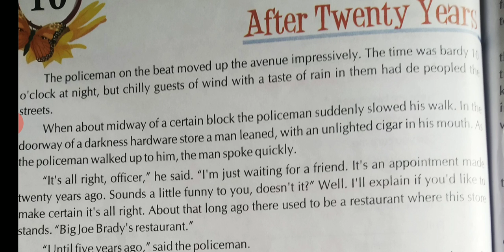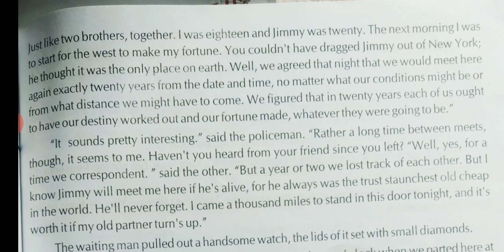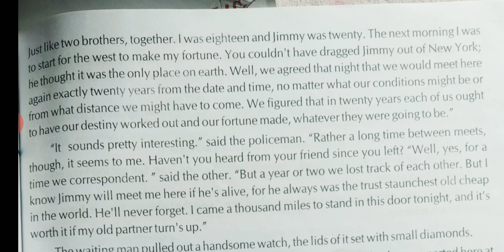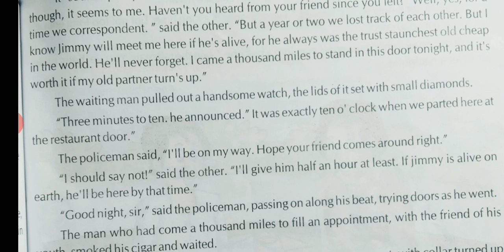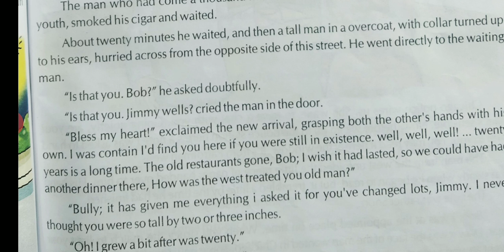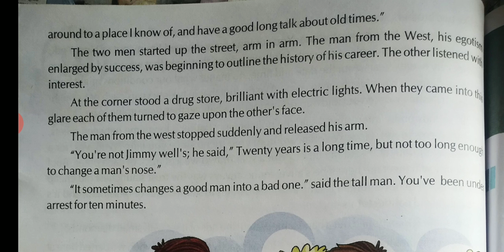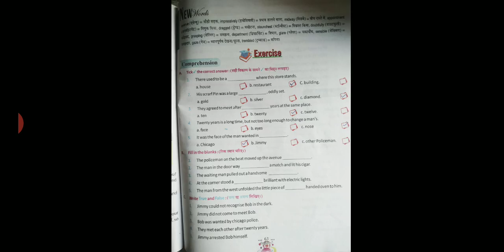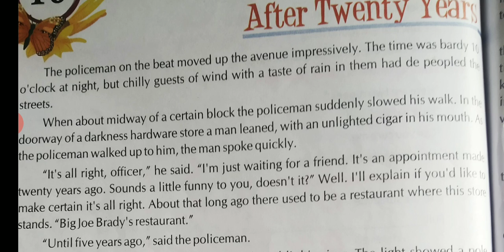Class 7 Lesson 10 English Reader 'After Twenty Years' by Kamlesh Sir